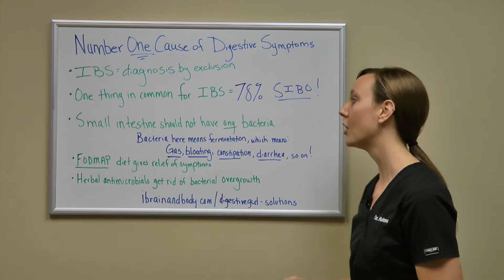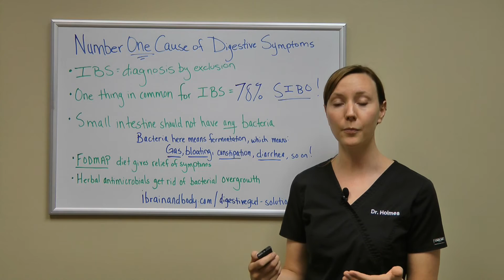The Number One Cause of Digestive Symptoms - SIBO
IBS affects between 25 and 45 million people in the United States. It is a diagnosis that often frustrates patients due to it being a diagnosis by exclusion. Patients are put on different medications and feel very little relief from their symptoms.

The research is showing that 78% of patients with IBS actually have what is called SIBO (small intestinal bacterial overgrowth). The bacteria that we find in our gut is largely located in the large intestine and should not be in the small intestine. The small intestine is where we absorb most of our nutrients. If bacteria is there we now compete with them for nutrients, the bacteria will ferment the nutrients creating gas, distention, and we end up with diarrhea, constipation or a combination of both.

If you suffer from SIBO, an excellent way to feel relief is through a FODMAP diet. Herbal antimicrobials must also be used to eliminate the bacteria from the small intestine.

0:00 - Intro
0:18 - IBS: Diagnosis by exclusion
0:45 - SIBO common in those with IBS
1:04 - What is SIBO?
1:59 - Home remedies for SIBO